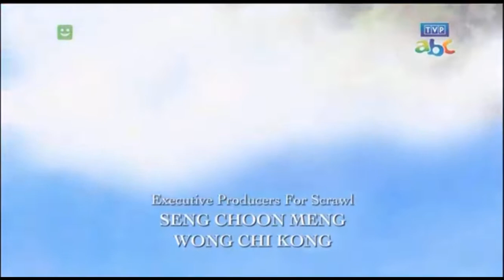Piosenka Tematyczna Nawet Nie Wiesz Jak Bardzo Cię Kocham (Polska/Polish)